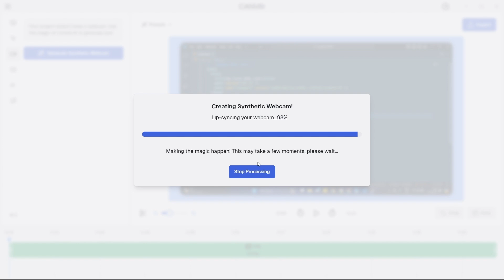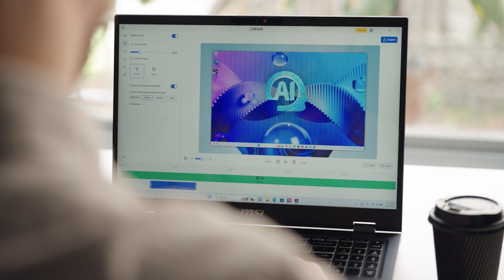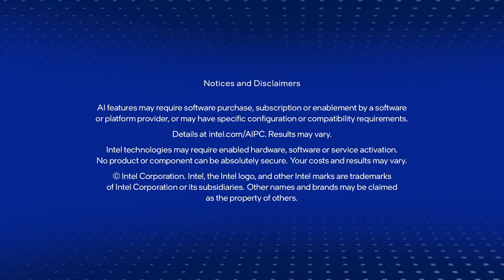Unlock the Future of AI Video Creation with Canvid and Intel | Intel Business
Discover the future of ai video creation with Canvid, an AI-powered platform that's changing the game. Powered by the Intel® Core™ Ultra GPU and NPU, Canvid allows you to effortlessly produce professional-quality talking head videos without the hassle of traditional editing for presentation, tutorials, demos, and more.   In this video, explore Canvid's groundbreaking features that leverage the power of AI video creation, editing, and generation:  • Easily record, remove backgrounds, add captions, and enhance audio for talking head videos  • Create new video clips by syncing audio or AI-generated audio to your existing footage without recording additional footage with their new ai technology and ai generated lip syncing.  • Eliminate the need for endless re-recording with the ability to reuse a single video for all your content  Canvid's AI-driven tools are setting a new standard for video creation, empowered by the cutting-edge performance of Intel® Core™ Ultra enabling seamless AI workload execution.

Explore the benefits of local AI task execution, including increased speed, privacy, and security.
Experience the future of video production and unlock your creative potential.